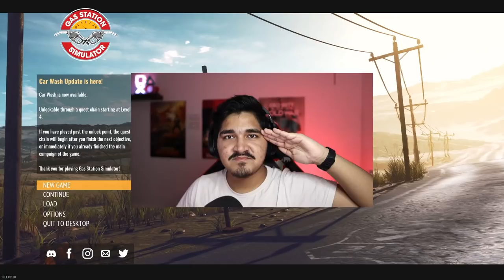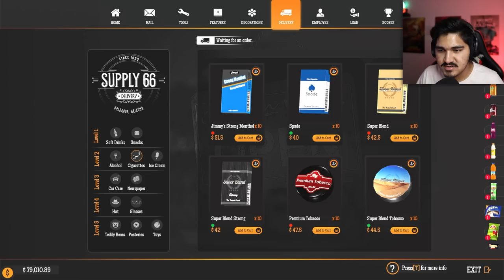I STARTED CAR WASHING SERVICES! - GAS STATION SIMULATOR #18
Finally, New Update Is Here! And It Brings Car Washing Services To Our Gas Station!